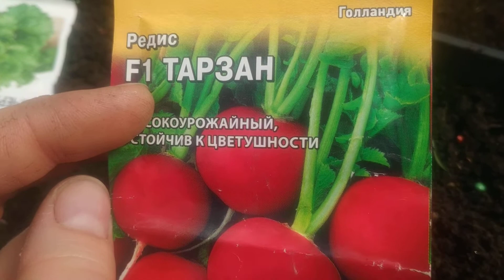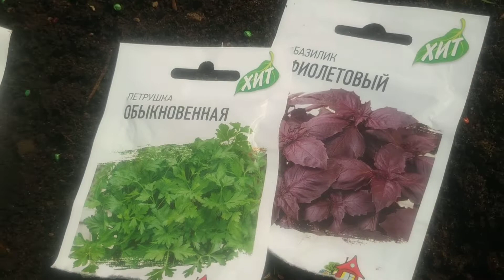Сеем витамины-укрепляем иммунитет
Чем заняться в момент карантина?
    Один из способов укрепить иммунитет и отвлечься от дурных мыслей.